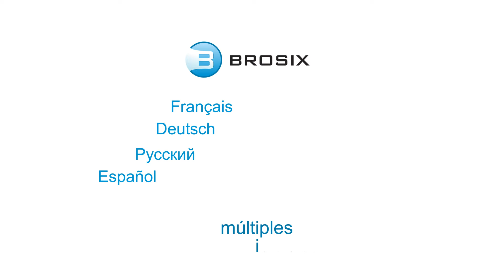Brosix - Instant Messenger para Negocios (Español)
Brosix es un nuevo sistema de mensajería instantánea privada para Empresas con un fuerte sistema de encriptación que protege y controla todas las comunicaciones de los empleados autorizados, eliminando los riesgos de seguridad de las redes públicas.

La mensajería instantánea Brosix ofrece muchísimas funciones (chats, salas de chat, capturas de pantalla, llamadas de vIdeo y voz, etc.), soporta múltiples idiomas y plataformas, permite compartir pantallas para la colaboración mutua y controlar las funciones utilizadas por sus empleados, con transferencias sumamente rápidas y seguras.

PRECIOS MUY CÓMODOS E INSTALACIÓN FACIL!